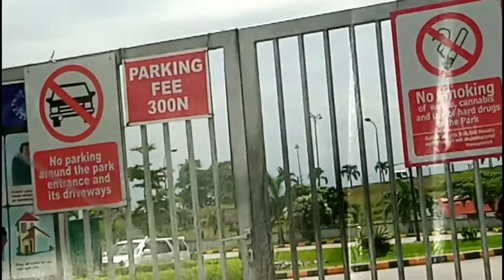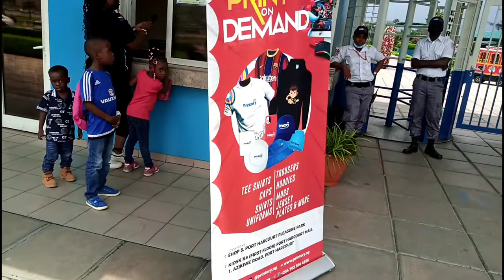Port Harcourt, Nigeria in May, 2021 {PART 1}= (Woji, Slaughter, Trans Amadi, Elekahia Areas)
Port Harcourt, Nigeria in May, 2021 (Woji, Slaughter, Trans Amadi, Elakahia Areas)
Come take a ride with me in Port Harcourt, Nigeria this month of May, 2021,. We start this Port Harcourt, Nigeria in May, 2021 YKC juction of Woji area, through Trans Woji all the way through Slaughter Market, to Trans Amadi Area, Elakahia. Stadium Road into Aba road and the Trip ends at Port Harcourt Pleasure Park. I went ahead to review the park with my loved ones. You can watch the vlog to see the fun activities being offered at the PortHarcourtPleasurePark

LINKS YOU MIGHT FIND INTERESTING

CHECK OUT LINKS TO MY PLAYLISTS FOR MORE OF SAME VIDEOS!!